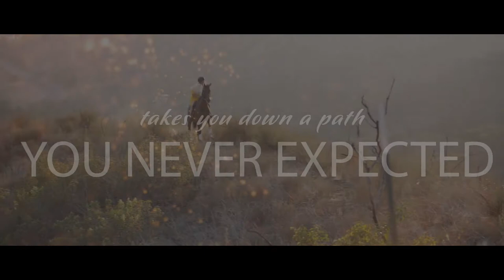HARPER (2022) Official Trailer — Drama Movie (HD)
HARPER, an 11-year-old girl's life is shattered when her father dies suddenly. Sent to live on a dilapidated farm with an Aunt she's never met, Harper must adjust to her new reality. However, just as she settles in, ISABELLA, her wealthy mother, appears to claim the child she abandoned at birth.